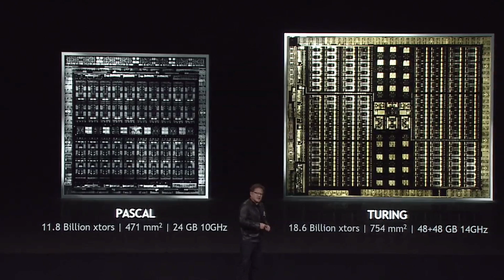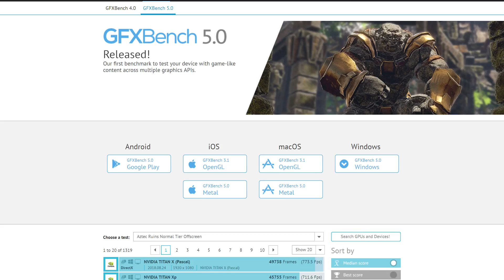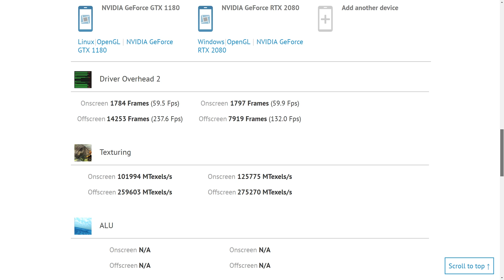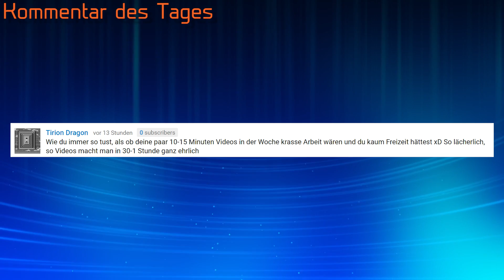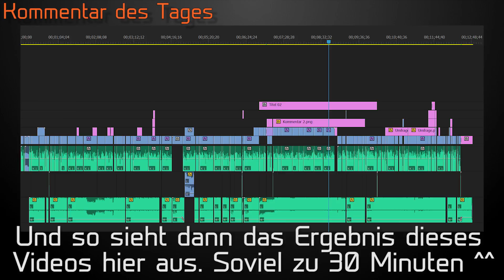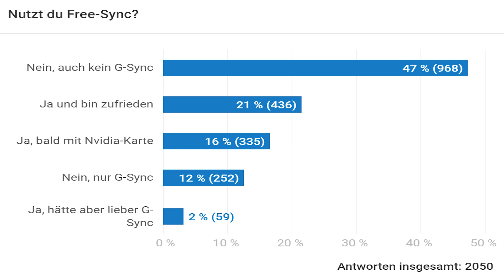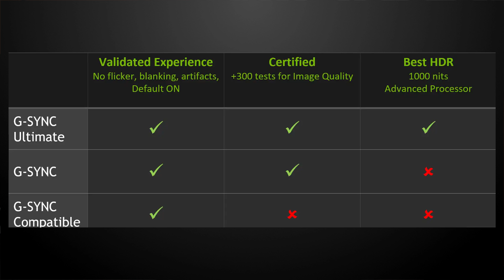Nvidias GeForce GTX 1180 - Erscheint sie wirklich? Erste Benchmarks | Wieviel Arbeit macht Youtube?